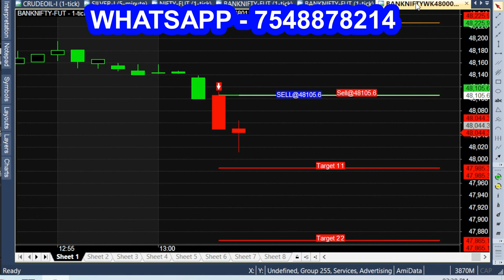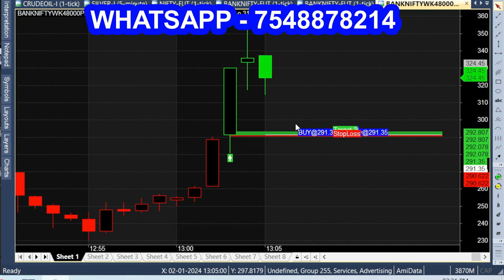70% Target 90 Point Momentum in 2 Candlestick of Bank Nifty Option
Only 70% Target Reached in this, it is our 2nd call of the day we are showing for sample in the video. After some time market trend changed to buy.